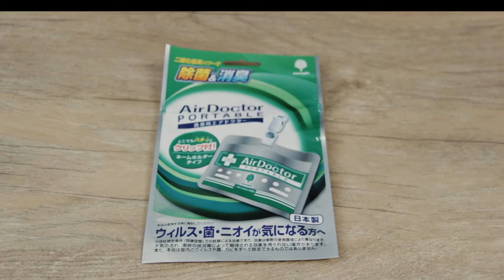HOW to use AIR DOCTOR PORTABLE